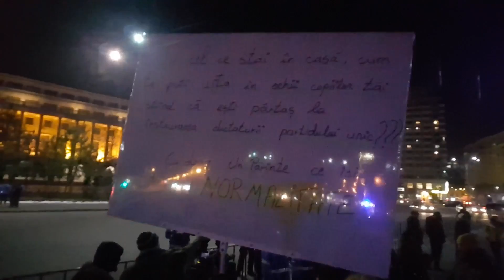Seară magică: Toate generațiile s-au unit împotriva corupților. Marea unire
Malin Bot a realizat un nou material video. În 24 ianuarie, de ziua Unirii Principatelor, aproape 2.000 de persoane din toate generațiile au încins Hora Unirii împotriva corupților. Imaginile sunt superbe.